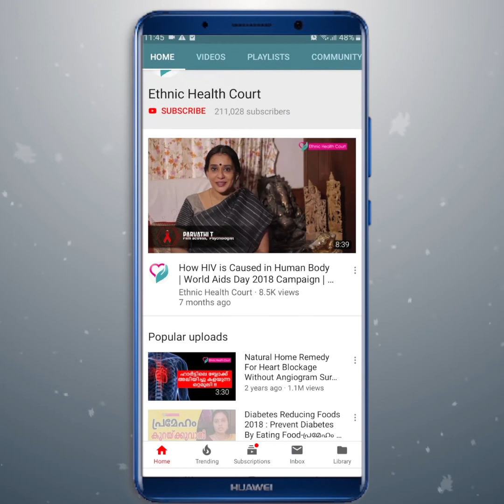കരളിന്റെ ആരോഗ്യത്തിന് ചെയ്യേണ്ടതും കഴിക്കേണ്ടതും | Healthy tips for healthy Liver| EthnicHealthCourt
ആളുകൾ കഴിക്കുന്ന എല്ലാ കൊഴുപ്പുകളും പ്രോട്ടീനും കാർബോഹൈഡ്രേറ്റും കൈകാര്യം ചെയ്യാൻ കരളിന് ഉത്തരവാദിത്തമുണ്ട്. ശാരീരിക പ്രവർത്തനങ്ങൾക്ക് പ്രധാനപ്പെട്ട നിരവധി കൊഴുപ്പുകളുടെയും പ്രോട്ടീനുകളുടെയും ഉത്പാദനത്തെയും ഇത് നിയന്ത്രിക്കുന്നു. കരളിനെ സംരക്ഷിക്കാൻ ഒരു വ്യക്തിക്ക് കഴിക്കാൻ കഴിയുന്ന നിരവധി ഭക്ഷണപാനീയങ്ങൾ ഉണ്ട്.

The liver is responsible for managing all the fats, protein, and carbohydrates that people ingest. It also controls the production of numerous other fats and proteins important for bodily functions. There are many foods and drinks that a person can consume to help protect the liver.